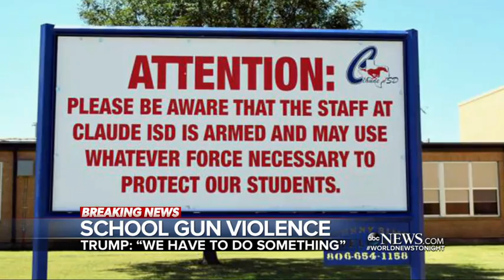Comedians doubt Trump's claim he would 'run in there' to save kids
President Donald Trump on Monday provided more fodder to his critics, especially those on the late-night TV circuit, by criticizing the officer who allegedly stayed outside during the Parkland, Florida, school shooting, claiming that he would have "run in there" to stop the shooter.

"You know I really believe, you don't know until you're tested, but I really believe I'd run in there, even if I didn't have a weapon, and I think most of the people in this room would've done that too," Trump said.

Trump, who called the officer's alleged behavior "disgusting," made the comments while speaking with governors from across the nation on gun control.